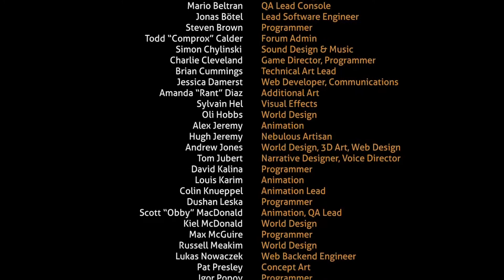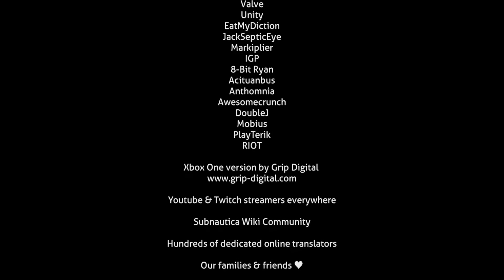Subnautica E30 The Finale - Escaping the planet - the neptune escape rocket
Welcome to our first season of Subnautica!
#30 The Season finale of this amazing game!! We finish the Neptune Rocket, say goodbye to our Cuddlefish buddy, and then. Lift off!

(still under construction)

Subnautica is an adventure survival video game in development by Unknown Worlds Entertainment. It allows the player to freely explore an aquatic alien planet collecting resources to survive. Subnautica was released on Steam Early Access on December 16, 2014, and for Xbox One on May 17, 2016, with the PlayStation 4 version planned and in testing. The full release on Steam is planned for January 23, 2018.